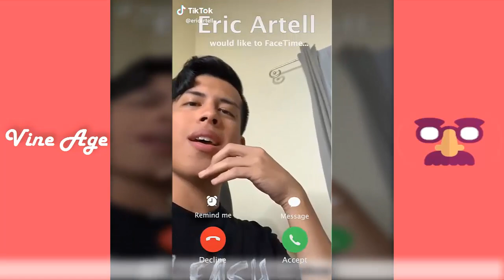Spencer X Tik Tok BeatBox Challenge (W/Titles) Funny BestBoxing of Spencer X 2021